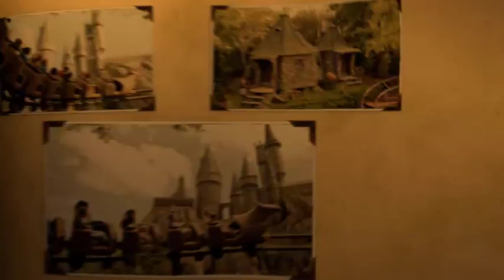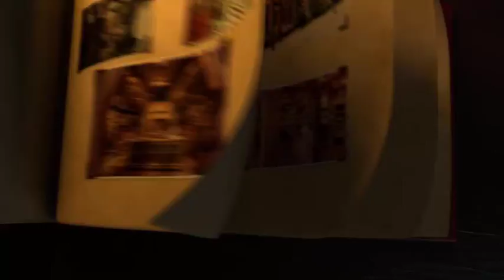Shutterbuttons at Universal Studios Florida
Harry Potter DVD from Shutterbuttons in Diagon Alley. This was so much fun to make and well worth the money.